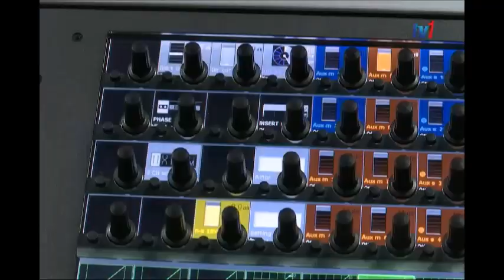30 JAN 2020 BERITA WILAYAH - PROMO BERITA WILAYAH 2020